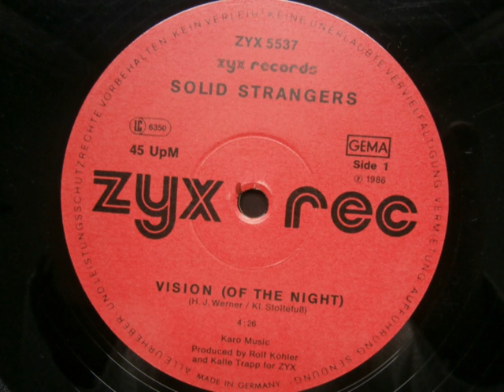SOLID STRANGERS-VISION(OF THE NIGHT)